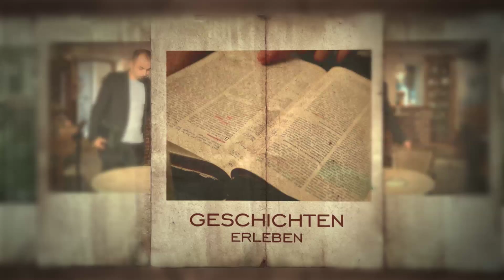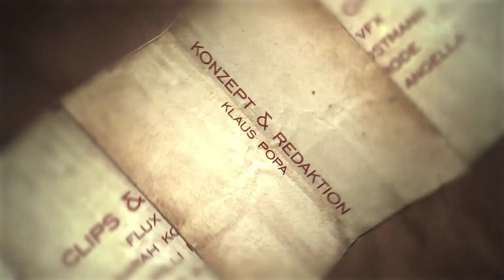glauben.geschichten.: Schatten der Vergangenheit. (49)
Pastor Klaus Popa nimmt Sie mit auf eine Reise durch die Bibel. Begegnen Sie Gott persönlich in den Geschichten des Alten Testaments. In dieser Folge:

Zieht nach Ägypten! Die Verbeugung. Die Anschuldigungen. Der Befehl. Das Angebot. Schuldbeladen. Das Weinen. Die Rückreise und das Geld. Er nicht.